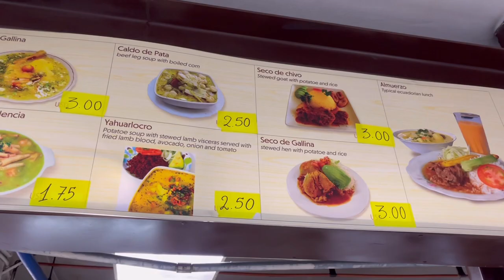[travel vlog 8] Quito, Ecuador: Basilica, Mercado Central, Teleferico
The highlights of 2 days and 3 nights in Quito, Ecuador.